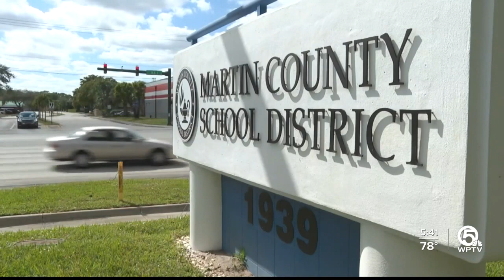Vetting of school employees questioned following arrests of 2 custodians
Two custodians who work at schools on the Treasure Coast have been arrested in the past week: one on drug charges and the other on possession of child pornography.  So, how tough is the vetting process for these workers who are around our children every day?